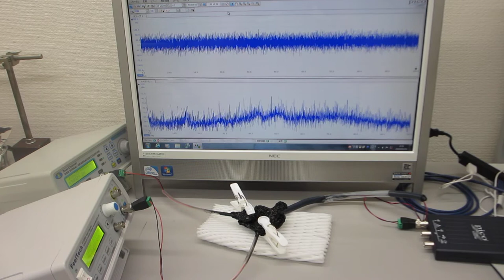メガヘルツの超音波送受信システム（超音波システム研究所）